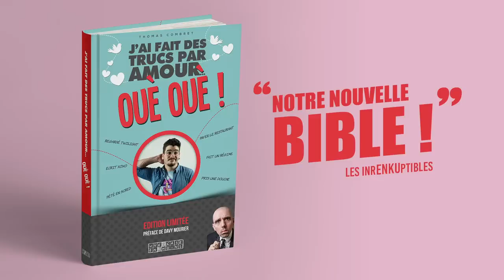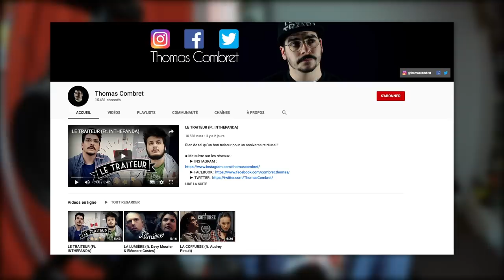BADNEWS #34 - Spécial par Amour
- 4 juillet Japan Expo 14h - 16h stand Omaké Book avec Thomas
- 13 juillet Expo Petite Mort à la Médiathèque de Troyes à 14h